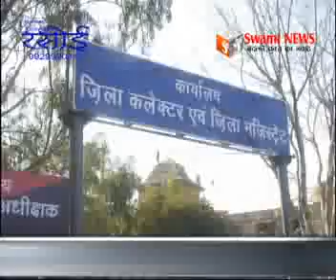पीरदान सिंह को समर्थन देने पहंुची युवा ब्रिगेड़।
6 दिन से आमरण अनशन पर बैठे पीरदान सिंह को समर्थन देने पहंुची युवा ब्रिगेड़।  युथ कांग्रेस, एनएसयूआई, एबीवीपी और छात्रा संघ पदाधिकारी हुऐ धरने में शामिल।